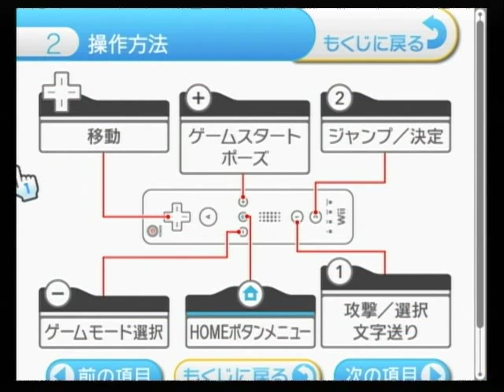がんばれゴエモン2 001